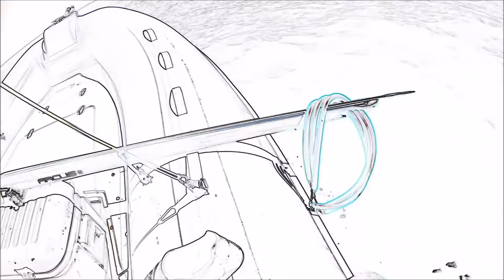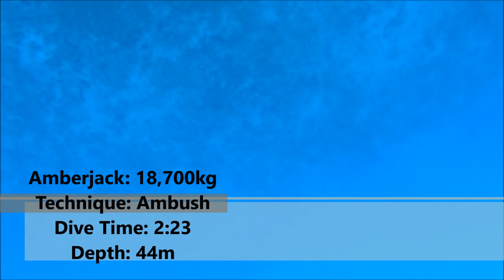CMAS Spearfishing World Champion George Vasiliou No.3